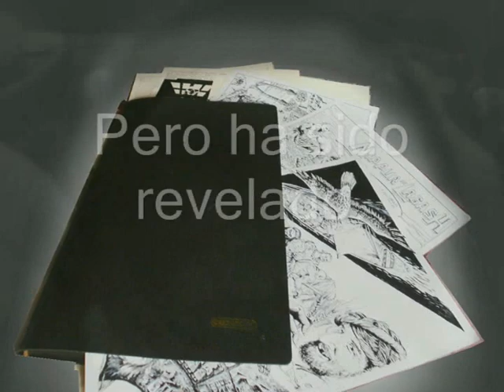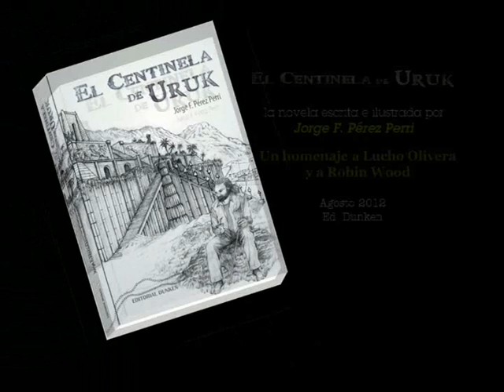El Centinela de Uruk (trailer de la novela)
El Centinela de Uruk es un libro. Una novela homenaje a Lucho Olivera y a Robin Wood. Aventuras, leyendas milenarias, extraña cruza entre la fantasía y la realidad, intrigas, misterios, códigos secretos. Sale a la venta en Agosto de 2012.